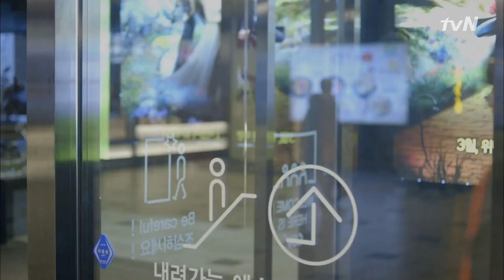mycuteguys 박신혜, 시윤에게 ′스페인으로 돌아가요′ 130218 EP.13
이웃집 꽃미남 13화
자신때문에 오랫동안 하고싶어했던 꿈을 포기하려하는 깨금(윤시윤)에게 스페인으로 돌아가라 말하는 독미(박신혜).